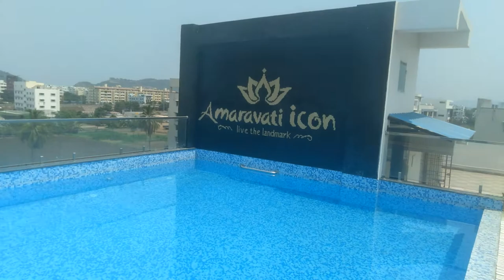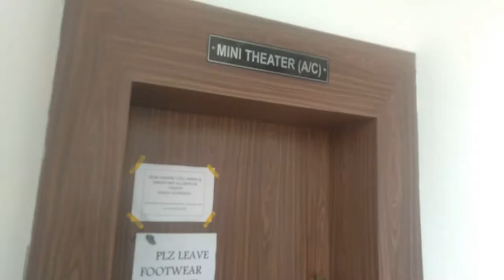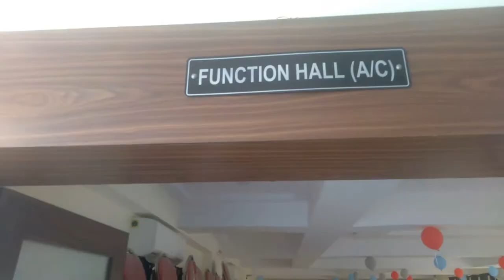Amaravati Icon : 2 & 3 BHK Flats for Sale in Tadepalli, Vijayawada